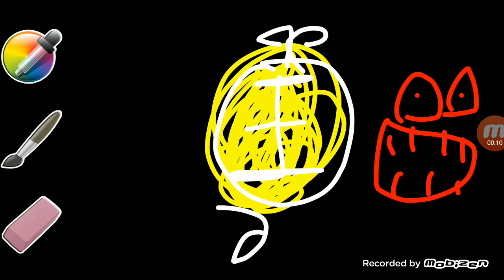LG LOGO REMAKE IN KLASKY EVIL EFFECT